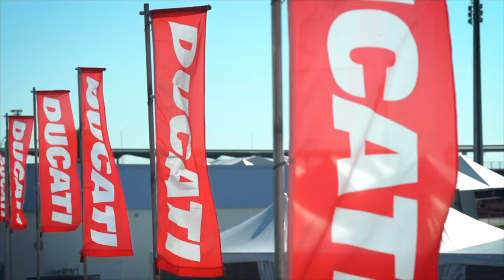Storia del Concessionario Moto Argento - Ducati DRE SBK - prova della moto campione del mondo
Cosa si prova a guidare la moto campione del mondo?
Fabio Argento, il nostro primo appassionato motociclista e fondatore di Moto Argento prova la Ducati Test SBK Bautista!

Non esistono limiti ai propri sogni!
Non è possibile frenare le proprie ambizioni!
Se ti impegni davvero, se darai tutto te stesso con caparbietà senza mai mollare!
Se lo desideri con tutta la passione che hai dentro...

Se lo puoi sognare lo puoi realizzare!

Moto Argento è il più grande showroom d’Italia specializzato in moto supersportive, naked e moto di lusso.

- 2149 METRI QUADRI DI ESPOSIZIONE
- 307 MOTO IN ESPOSIZIONE
- 439 APPASSIONATI SODDISFATTI ALL'ANNO

Scopri il nostro servizio esclusivo MotoMuseo.
Per valorizzare al massimo la tua moto, affidati al nostro servizio di MotoMuseo, che ti offre la migliore professionalità sul mercato Italiano delle moto. Capiamo l’importanza del legame tra desiderio e persona, e il nostro MotoMuseo è stato creato per garantire che la tua moto sia trattata con la massima cura e rispetto.

Moto Argento
Amore, passione, dedizione... sempre!